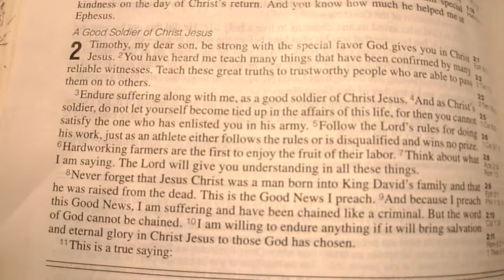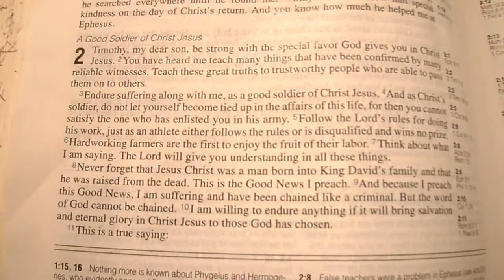Pastor CeCe McCall-McCoo - You Signed Up for This - Pt.1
Sunday, May 29, 2011...Pastor CeCe McCall-McCoo goes forth with Power and Conviction as she reminds the congregation that we signed up for this :~)) It is our prayer that you will be blessed by this dynamic woman of GOD...Enjoy and please visit us @